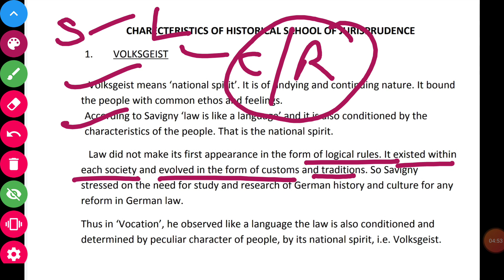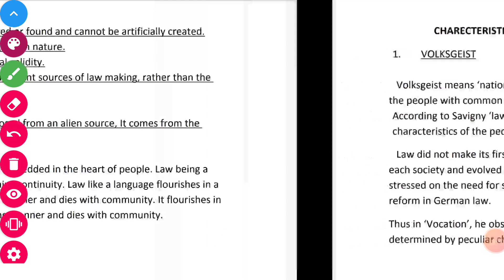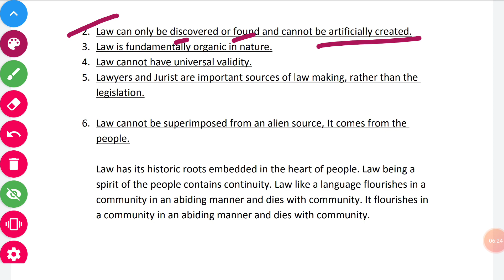Historical School of Jurisprudence ,( Part - 2)(a) | Explaination in Hindi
LAW VIDEOES EXPLAINATIONS IN HINDI